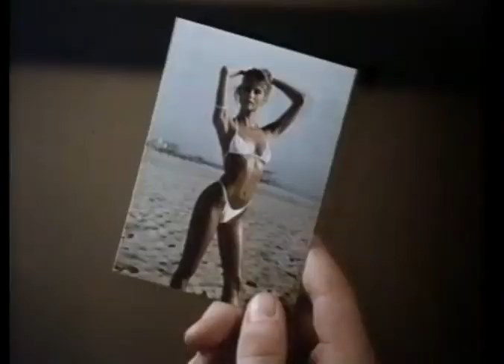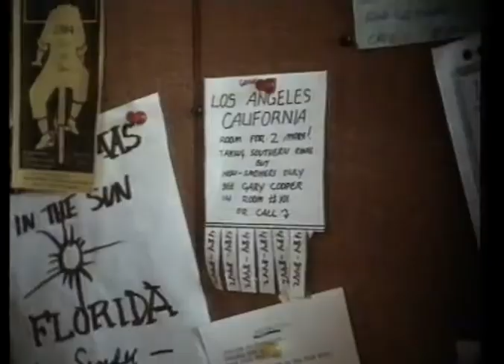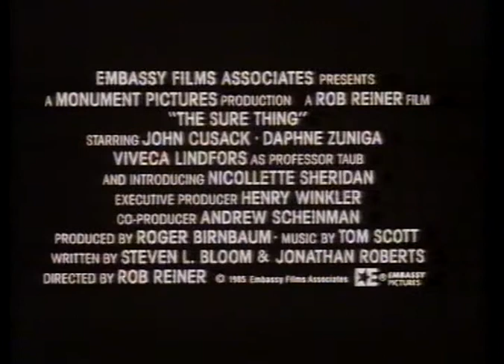The Sure Thing (1985) Trailer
VHS trailer for the 1985 comedy The Sure Thing, directed by Rob Reiner, starring John Cusack and Daphne Zuniga.